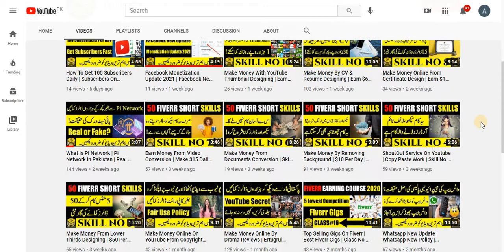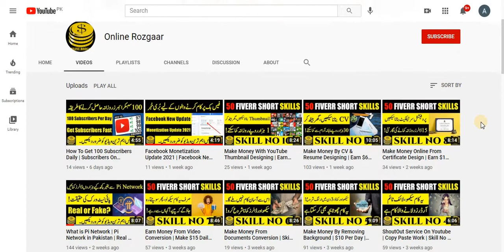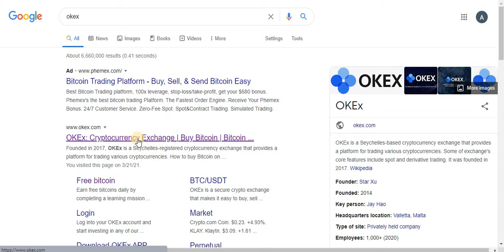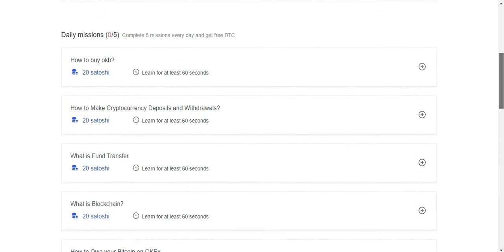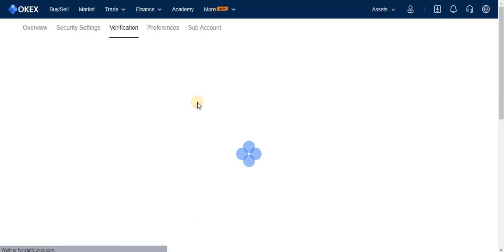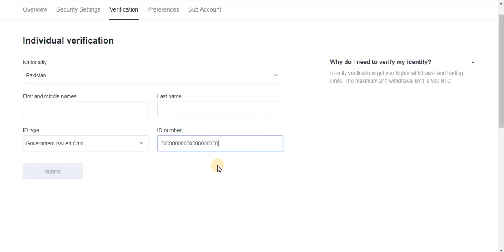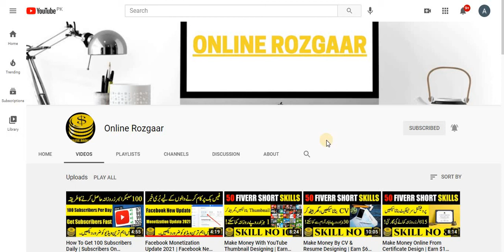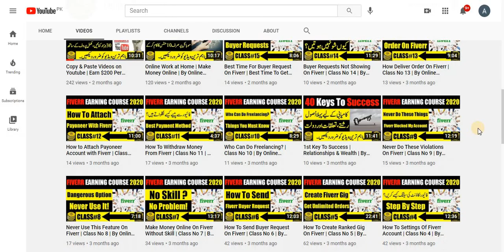Make Money Online From OKEx | Earn 500 Daily | By Online Rozgaar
Hi...!